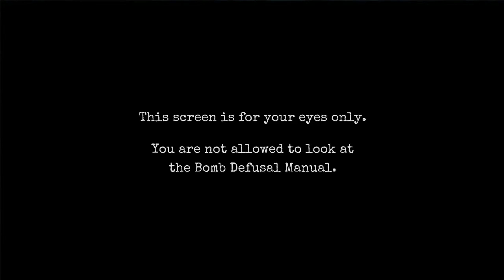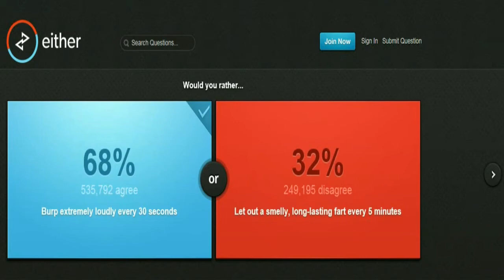We have fun - January highlights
Welcome to januarys highlights lets take a look back at some of the best moments this month